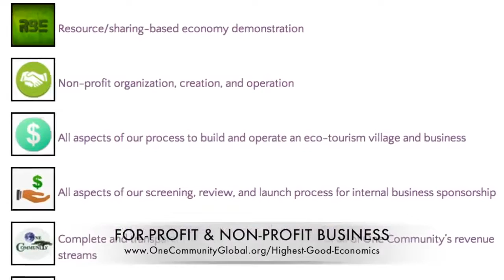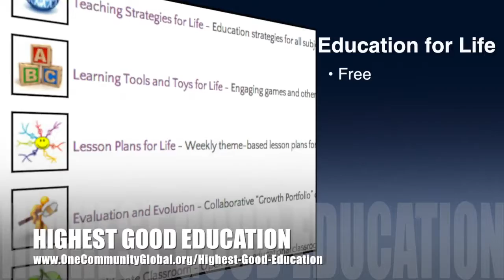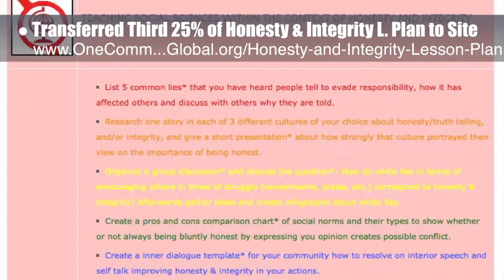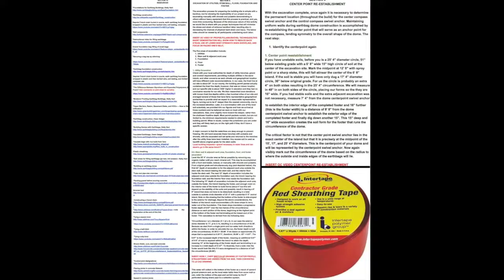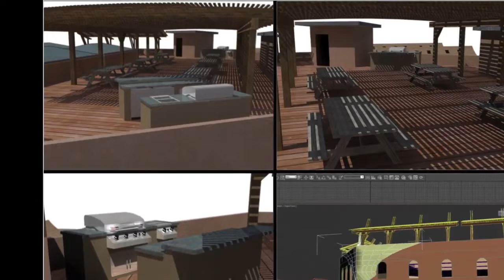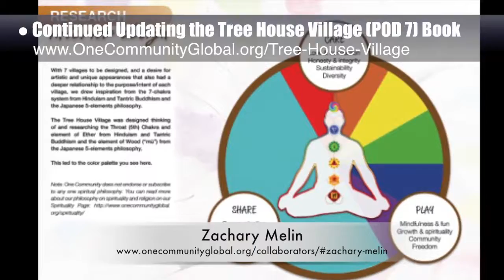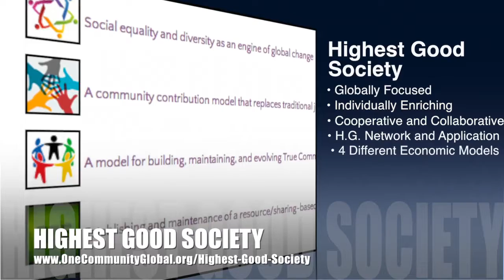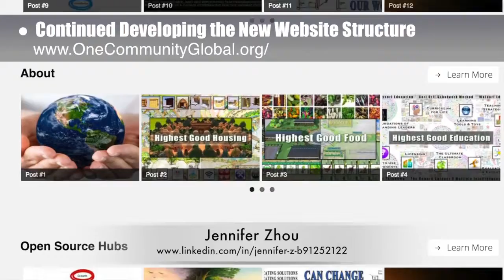Reinventing Sustainability - One Community Weekly Progress Update #176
Reinventing Sustainability | New Paradigm Sustainability is Possible | Designing a Sustainable Planet | Regenerating Sustainability | A Sustainable New Planet | A New Way to Live | One Community | Weekly Progress Update #176

“Thanks to the internet, reinventing sustainability as a primarily open source and free-shared industry is possible if enough people participate. One Community is working towards this as part of a comprehensive and replicable model for creating a sustainable planet. This is the August 7th, 2016 edition (#176) of our weekly progress update detailing our team’s development and accomplishments."

REINVENTING SUSTAINABILITY INTRO: @1:03
REINVENTING SUSTAINABILITY SUMMARY: @8:22